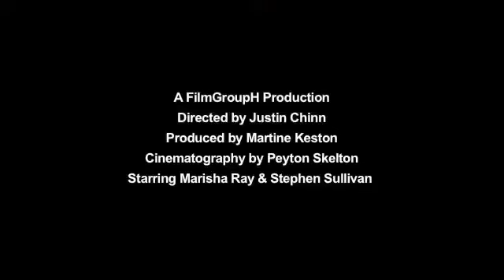Sniff n The Tears Driver's Seat